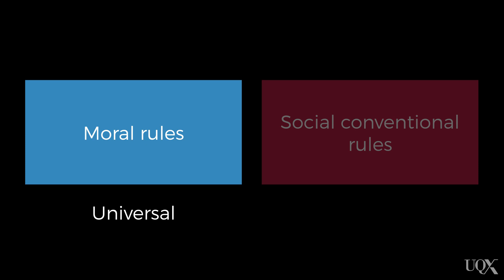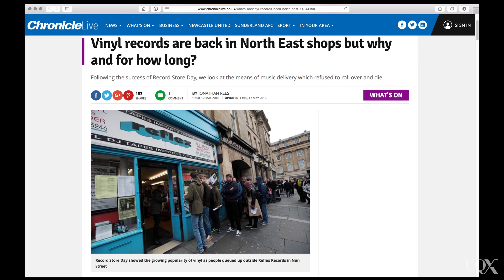UQx PSYC1030.2x 6-4-2 Moral rules versus social conventional rules